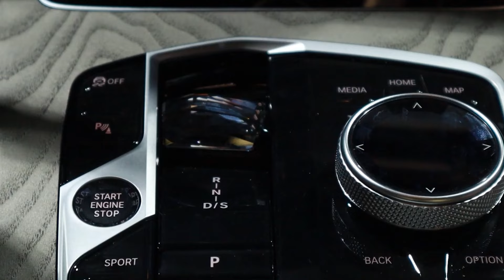BMW X7 2023 New | Khi Ngài Chủ Tịch tới.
[Vietnamese version below]
The X7 - THE POWERS OF SOVEREIGN.
2023 BMW X7 arrives with more power and a new look, this is a mid-cycle refresh of the first generation - G07. New Exterior and Interior design of boldness, especial the model now has a more powerful 381-hp turbocharged by B58 UT2, I6, TwinPower Turbo & Mild Hybrid engine, the BMW X7 can do the 0-100km/h sprint in 5.8 seconds.
This is the first look of New 2023 BMW X7 in Vietnam market, including two variants Pure Excellence and M Sport.
Retail price (update to April 2023)
BMW X7 xDrive40i Pure Excellence: 7,399 Bil (VND)
BMW X7 xDrive40i M Sport: 6,299 Bil (VND),
* This price is applied for models with standard equipment as notified by THACO, including import tax, special consumption tax and value-added tax.

BMW X7 - QUYỀN NĂNG CỦA ĐẤNG TỐI CAO.
BMW X7 Mới 2023, dù chỉ là bản nâng cấp trong vòng đời thuộc thế hệ thứ nhất - G07 (LCI Life Cycle Impulse), nhưng những thay đổi của BMW X7 2023 mới xứng đáng với danh xưng "SOVEREIGN" là mẫu xe đầu bảng nhà BMW.
Không chỉ ở thiết kế ngoại - nội thất mới mẻ và táo tạo, khả năng vận hành cũng được nâng cấp khá ấn tượng với động cơ trứ danh B58 TwinPower Turbo & Mild Hybrid giúp xe tăng tốc từ 0-100km/h chỉ với 5.8s.
Mời Bạn cùng xem những hình ảnh đầu tiền của BMW X7 2023 mới tại thị trường Việt Nam, với 2 phiên bản xDrive40i Pure Excellence và xDrive40i M Sport.
Giá bán lẻ (cập nhật đến tháng 4/2023):
BMW X7 xDrive40i Pure Excellence: 7,399 tỷ
BMW X7 xDrive40i M Sport: 6,299 tỷ
* Giá áp dụng cho xe có trang bị tiêu chuẩn theo thông báo của THACO, đã bao gồm thuế nhập khẩu, thuế TTĐB và thuế GTGT.

© Bản quyền thuộc về ME BMW | Poem Nguyen.
Do not Reup.